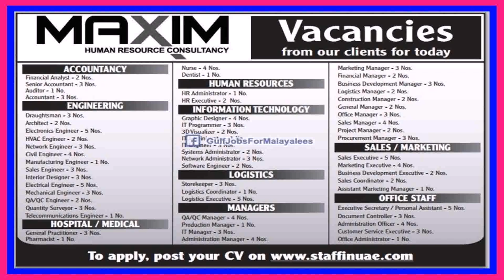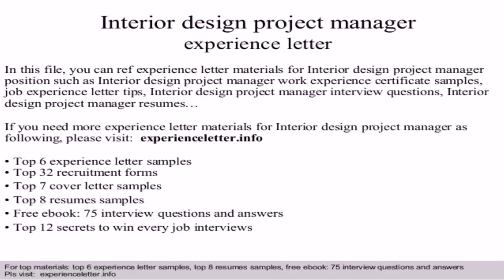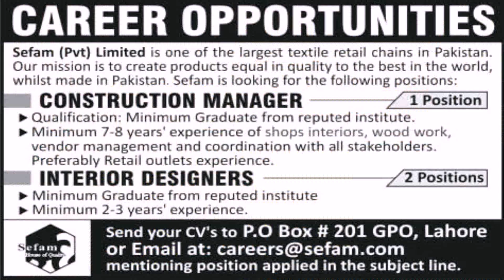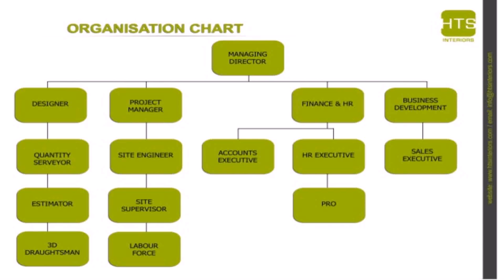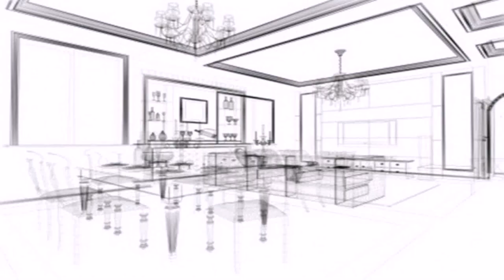Interior Design Manager Jobs In Dubai (see description)